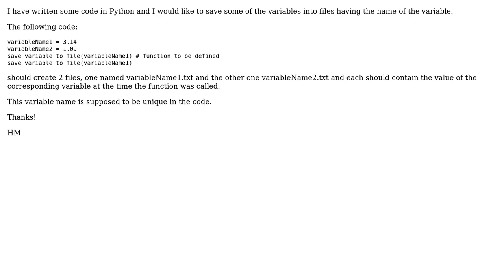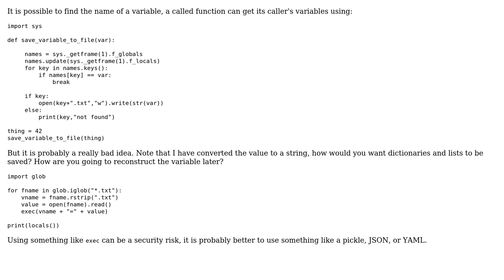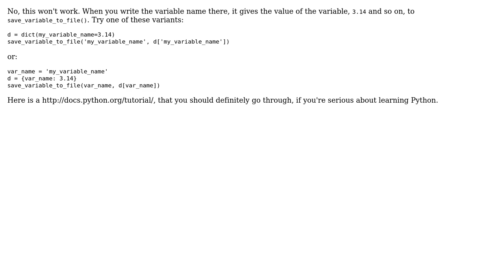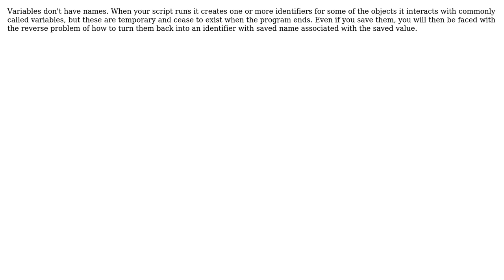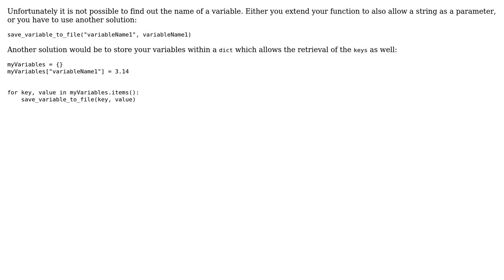Variable name to string in Python (7 Solutions!!)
Variable name to string in Python

With thanks & praise to God, and with thanks to the many people who have made this project possible! | Content (except music & images) licensed under CC BY-SA | Music | Images & others | With thanks to user user1713952 user Synthase user Netwave user Michael user martineau user glglgl user Constantinius user cdarke and the Stack Exchange Network Trademarks are property of their respective owners. You are responsible for your own actions.